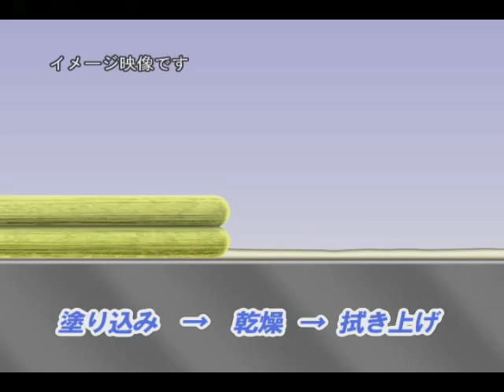撥水 45km/h エクスクリア ガラスコート / カーメイト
作業時間約3分で、45〜60km/hで雨をはじく強力撥水被膜を形成。油膜のギラつきを防止&雪・霜も凍りつきにくい。内容量120ml。